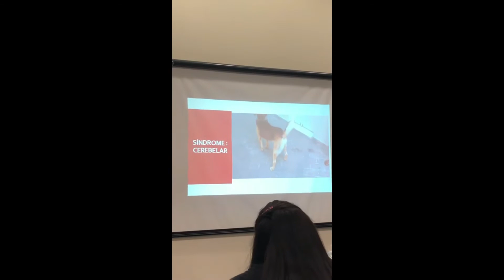SNAPGRAM DA VAN MESQUITA 29/11/2017